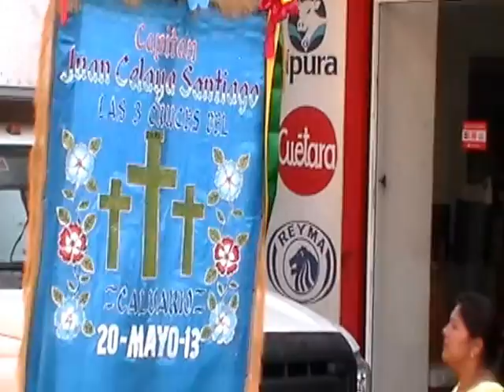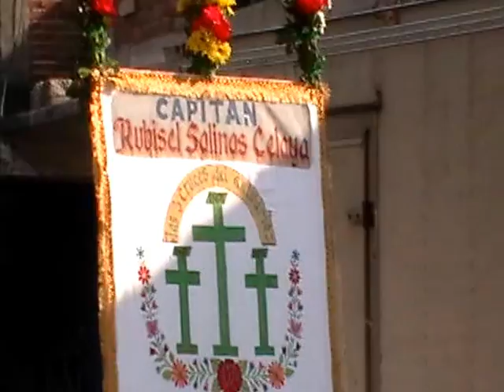Juchitán, Oaxaca Regada de El Calvario 20 de Mayo 2013 PART 2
SEGUNDA PARTE DE LA REGADA REALIZADA EL PASADO 20 DE MAYO EN LAS PRINCIPALES CALLES DE LA HEROICA CIUDAD DE JUCHITAN OAXACA, EN HONOR A LAS FESTIVIDADES DE LA VELA EL CALVARIO DE LA SEXTA SECCION.
REVIVIENDO NUESTRAS TRADICIONES.
Tecko_01 (Twitter)
La tradición te recuerda de donde vienes y adonde vas.